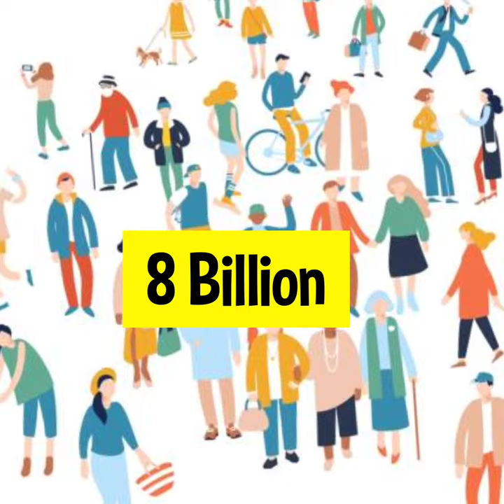Today's Top 5 Amazing Facts | Mind Blowing Facts in hindi | Facts By Miss Malik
Today's Top 5 Amazing Facts | Mind Blowing Facts in hindi | Top 5 | Facts By Miss Malik

Hey Guys!

The animal kingdom is full of amazing facts. facts about animals,
It's a world that never ceases to amaze us with all sorts of wonders and incredible feats.
Animal Facts You Didnt Know In Hindi  | Top 10 Facts About Animals In Hindi.

polar bear, Giant Anteater, squirrel, tiger, cockroach, hariyal, camel, ostrich feather,